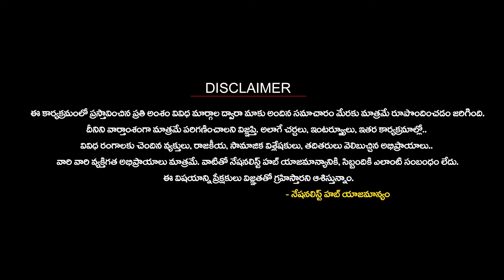Reason Behind MLC Kavitha Arrest.? | Delhi Liquor Scam | Nationalist Hub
Our Company account details :
IFSC Code: HDFC0008045